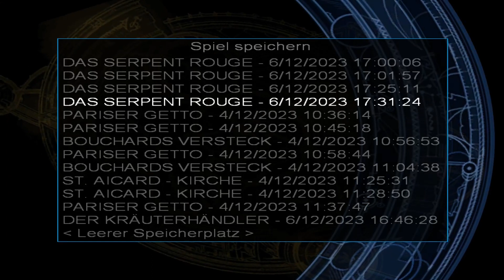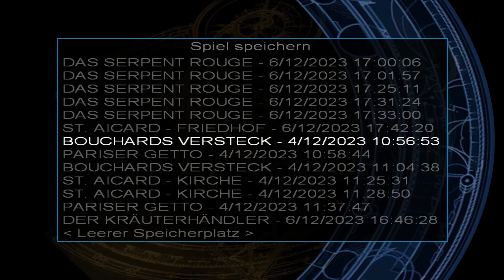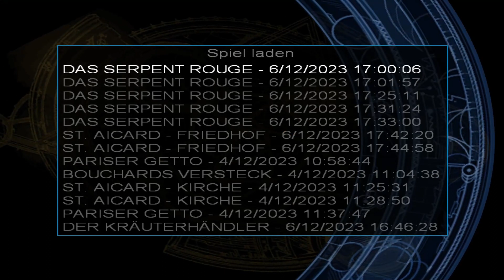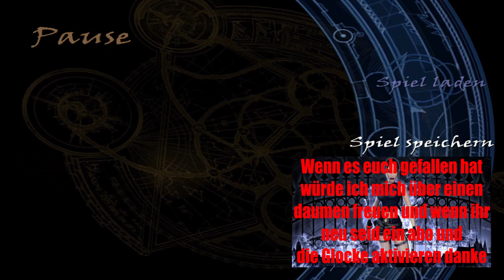Lets Play Tomb Raider VI The Angel of Darkness #006 weiter am herum stolpern leider ohne Ton hoppla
»Entwickler«
Entwickler Von Tomb Raider VI core-design & beenox:

»Entwickler Socialmedia«

»Publisher Socialmedia«

»Publisher Von Tomb Raider VI Square Enix & Crystal Dynamics & Eidos Interactive & Aspyr Media«

»Platformen«
Von Tomb Raider VI auf Steam: